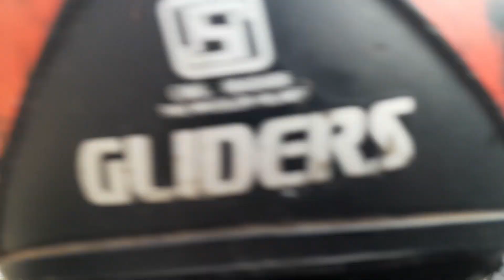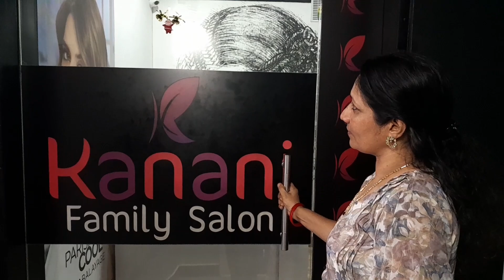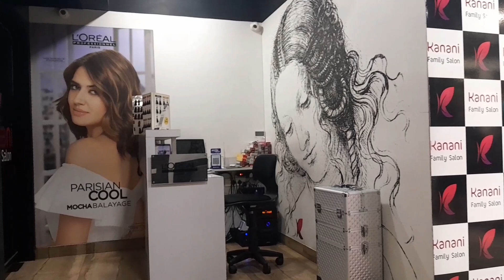Happy New Year 2024 🥰എല്ലാവർക്കും വേണ്ടി @ Soyas World ❤️❤️